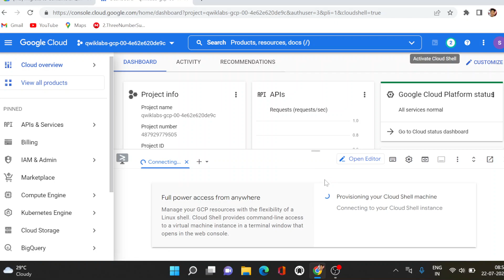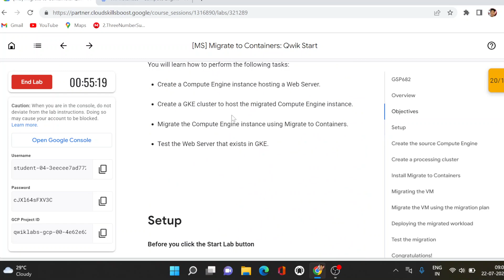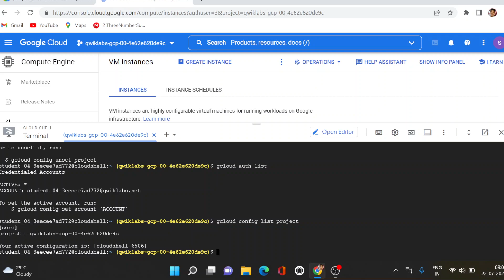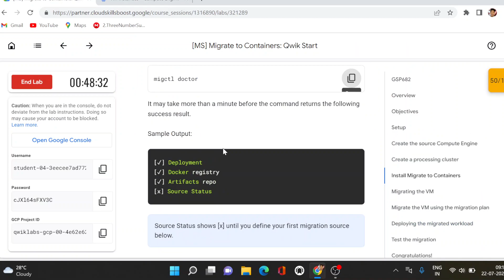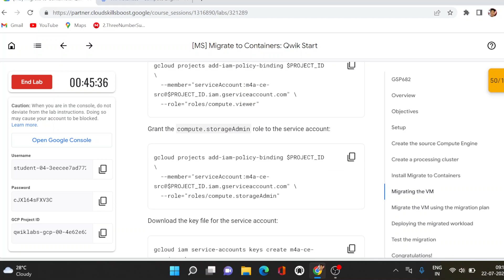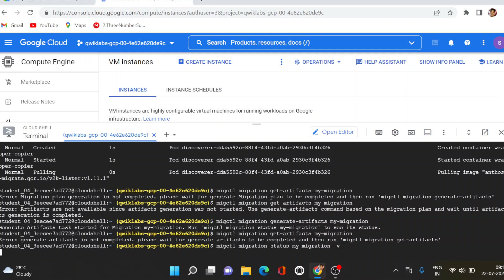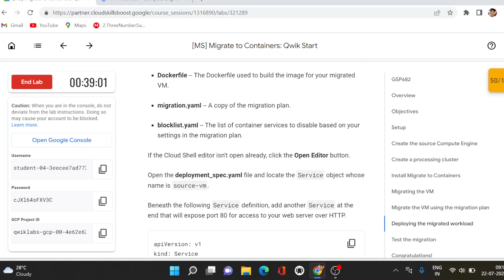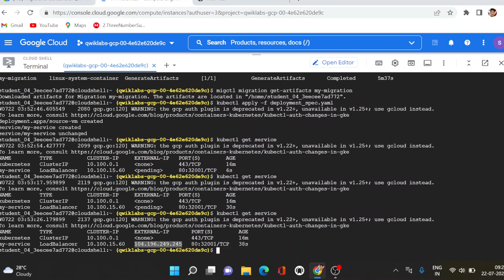Migrate to Containers Qwik Start | Qwiklabs | Migrating applications to containers in Google Cloud